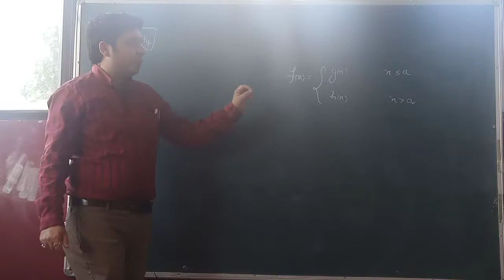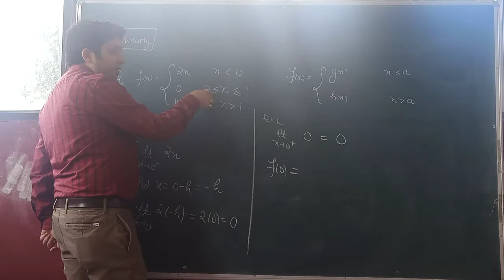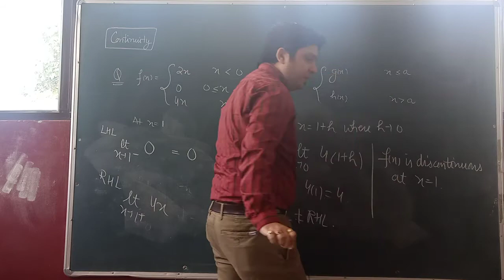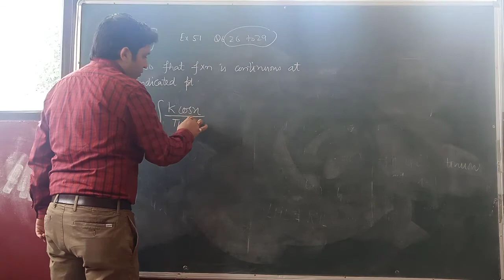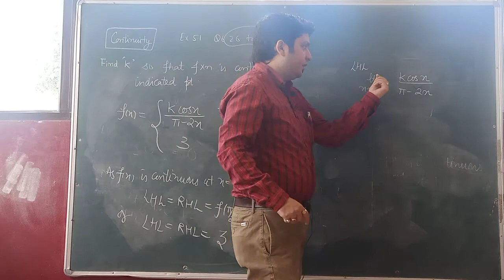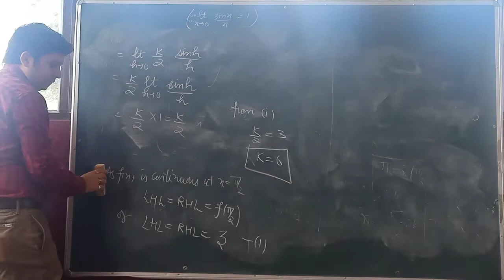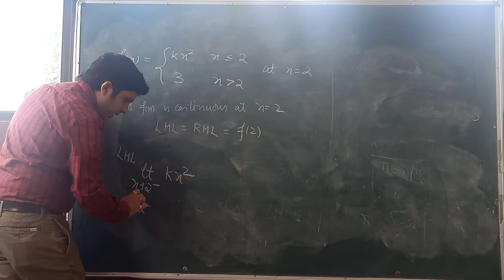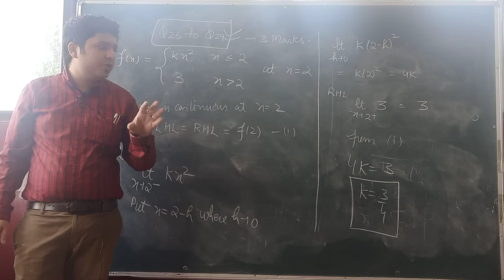Continuity Lecture 3 Ex 5.1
Er Shagun Dutt